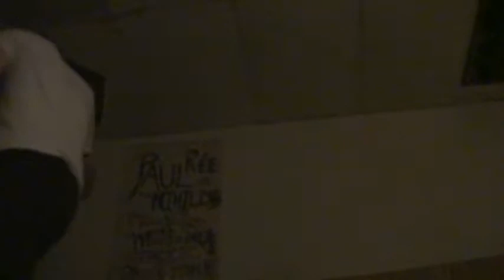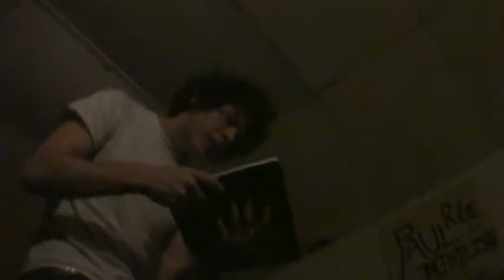Painted Tapes Collective @ The Tower (words by James Denzer)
Painted Tapes Collective Jams feat: Paul Re' & the Nihilists, G.J. Miller & K.T. Strand. Glass Grass, I Fuck God, The Rochester Rut, James Denzer, The Silkscreen Electric Chairs, & Lucid Daydreamer.